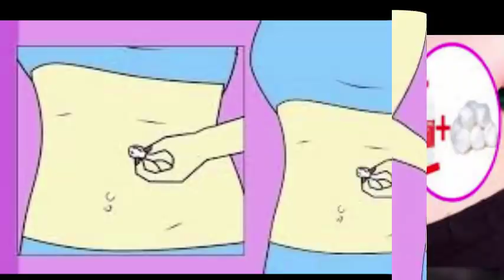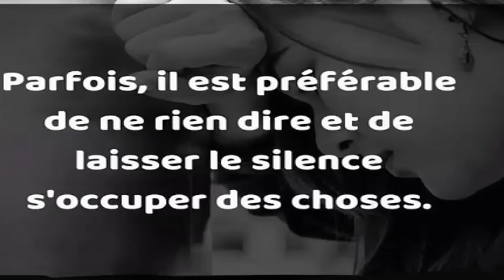Regardez ce qui se passe quand vous mettez un morceau de coton avec de l'alcool dans le nombril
Technique du coton dans le nombril pour soigner les maux et les problèmes de santé
REGARDER AUSSI:

5 astuces indiennes pour faire pousser vos cheveux plus vite L'HUILE SECRÈTE DE LA FAMILLE ROYALE